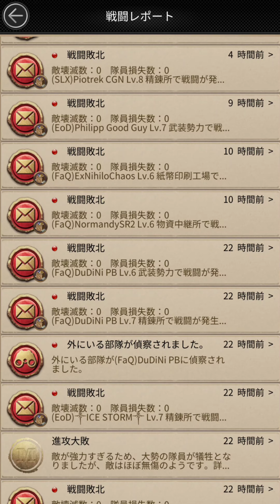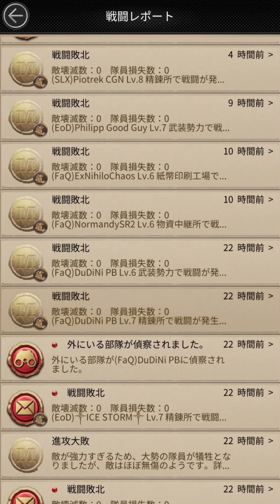MafiaCity過激派集団が不思議と集まる戦争都市の黒歴史 マフィアシティ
毎日戦争、MafiaCityの毎日が大量の負傷兵隊と損失兵隊が出る戦争都市で敵殲滅数100万人超えの戦いがまたキターやばいぞwww
毎日24時間がキルイベ状態なので少し気を抜いたら兵隊がゼロになります🤣🎶

私のメイン動画配信はユーチューブ広告ゲームでお馴染みの裏社会系マフィアゲーム
マフィア・シティ極道風雲  마피아 시티   mapia siti
黑手党城   Hēishǒu dǎng chéng   黑手黨城   Hēishǒu dǎng chéng

戦闘動画の多くはコメディ要素が多く含まれている為、エンターテイメント動画としてお楽しみください(*'▽')
攻略動画の動画配信等は時期によっては実際のゲーム内容やシステム変動の可能性も有り、私の個人的な見解も多く含まれていますので参考程度にどうぞ(^^)/

グッドボタンもよろしくお願いします！

YouTubeにはない動画や画像や情報、ライブ配信告知等をツイート等もしてます

意外な闇動画、奇想天外面白エピソード、限定公開動画等をランダムで限定公開配信しています
その他にはメンバーシップ限定バッジやYouTubeコメントで使用できる限定スタンプも！
メンバーシップはいつでも加入⇔退会できます
応援して下さる方、興味がある方、参加してくれると嬉しいです
参加者の人数が多くなればなにかしらのイベント等も開催したいと思っています！

BGM